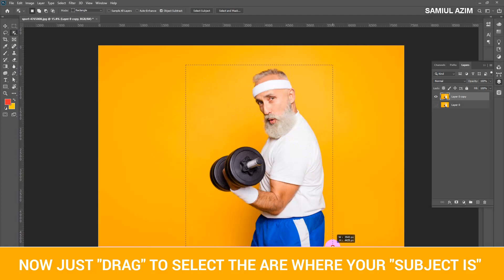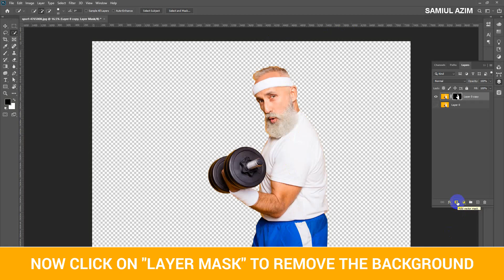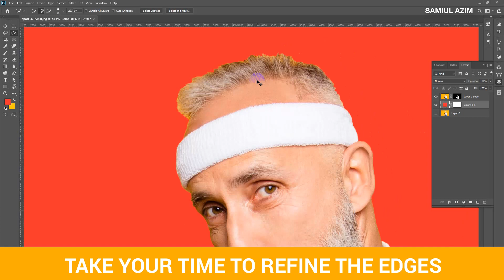⚡️ Power Of AI ⚡️ || Object Selection Tool || Photoshop 2020 || Samiul Azim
In this video, I showed how Easily you can Select the Subject with "Object Selection Tool" in Photoshop 2020

 🤵🏻  Tutorial by "Samiul Azim"